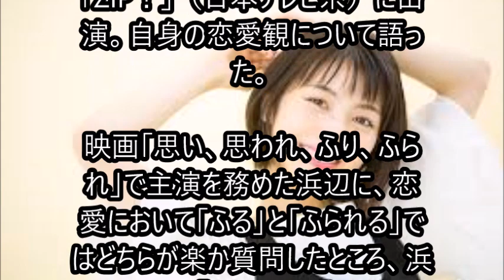浜辺美波の恋愛観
女優・浜辺美波（19歳）が、8月5日に放送された情報番組「ZIP！」（日本テレビ系）に出演。自身の恋愛観について語った。